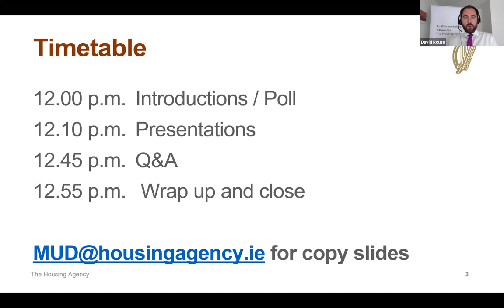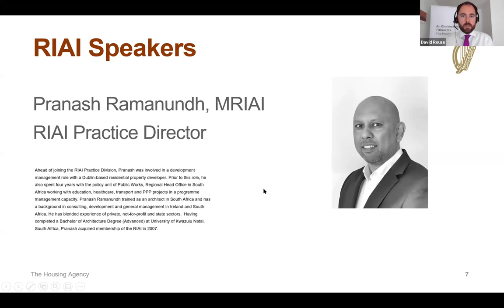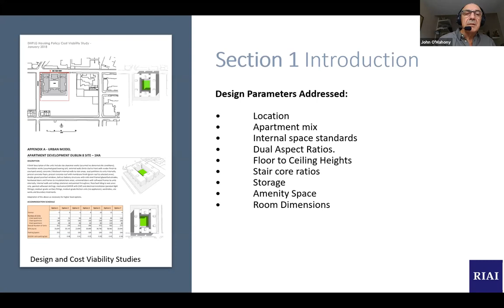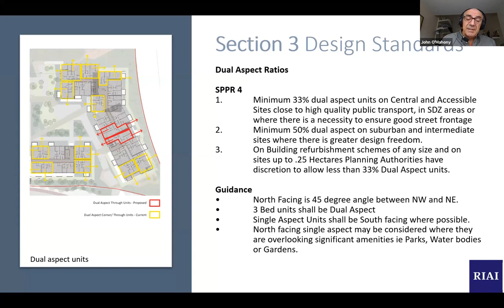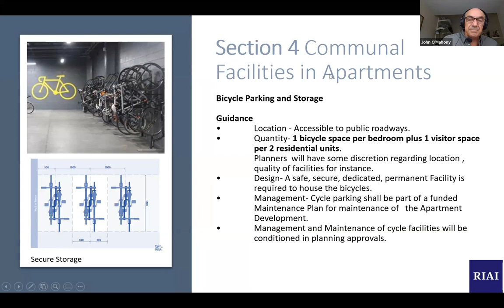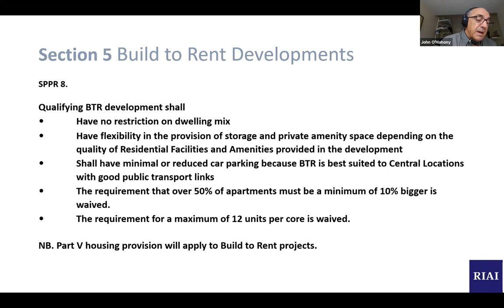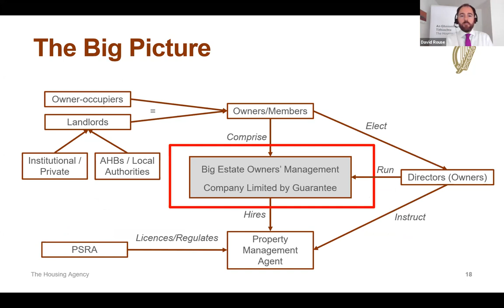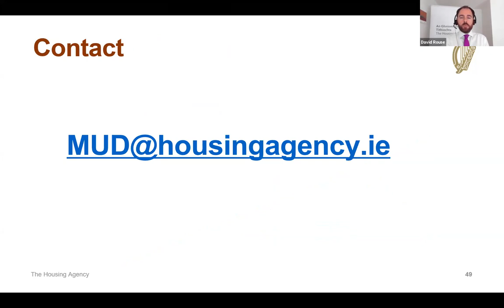Multi Unit Developments, Design Standards for New Apartments - 2018 Planning Guide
The Housing Agency and the Royal Institute of the Architects of Ireland recently hosted a webinar updating stakeholders about the March 2018 Apartment Planning Guidelines for Planning Authorities.

John O’Mahony FRIAI of the RIAI delivered an overview of the Guidelines and considered their operation in design and practice. David Rouse of The Housing Agency addressed the interaction of the Guidelines with the operation and management of apartment developments.

The views expressed by the speakers in this video are not necessarily those of The Housing Agency.  All information correct as of broadcast date: 10 September 2020.